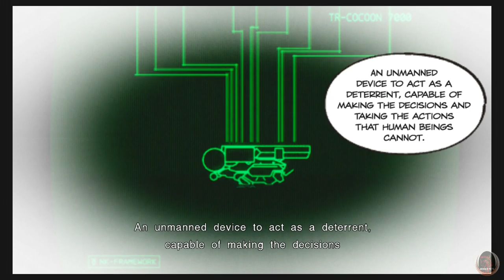Metal Gear Recollection Part 28: Peace Walker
Snake meets a genius adversary.